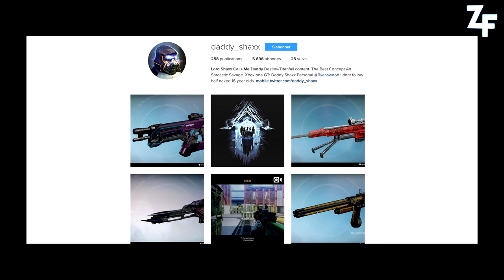[DESTINY] UN FAN CREE DES ARMES INCROYABLES !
⇓ Open Me ⇓

★ Enjoy, Life Is Just A Game ! ★